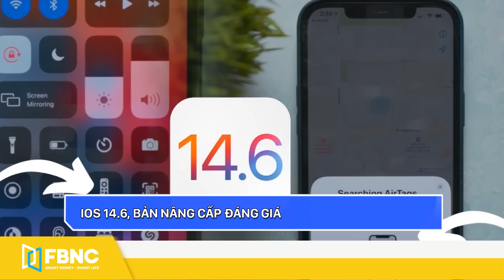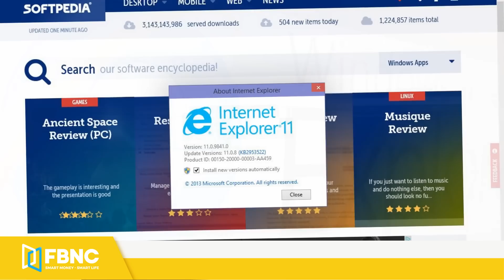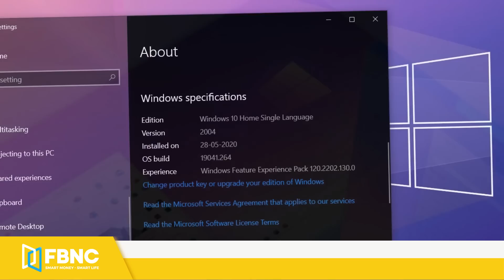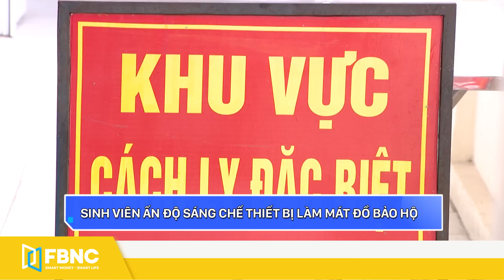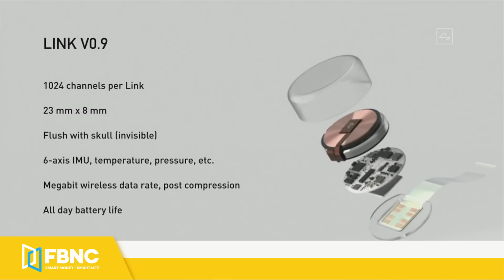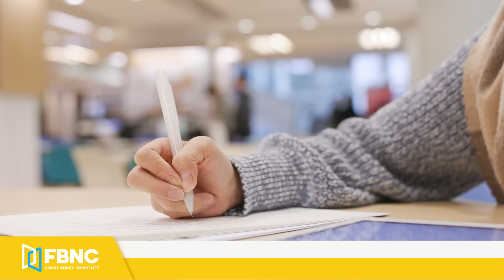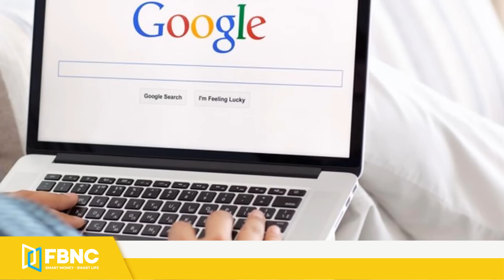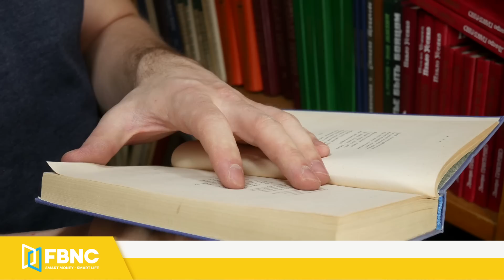Thông tin mới nhất về những sản phẩm sắp ra mắt của Apple | Tin tức công nghệ 28/5 | FBNC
- iPhone 13 sẽ có phiên bản ‘hồng đằm thắm’
- Rò rỉ hình ảnh Apple Watch Series 7
- iOS 14.6, bản nâng cấp đáng giá
- iPod Touch 2021 lộ diện
- Snapdragon 778G trình làng
- Microsoft ấn định ngày khai tử Internet Explorer
- Tàu thăm dò của Trung Quốc bắt đầu hành trình khám phá sao Hỏa
- Thắng cân não DK, RNG giành chức vô địch MSI 2021
- Góc nhìn công nghệ: Cấy chip vào não người – Ý tưởng điên rồ thay đổi cả thế giới
- Tech Story: Lạm dụng công nghệ - Thói quen nguy hiểm của con người trong thời đại mới

FBNC
ĐỒNG TIỀN THÔNG MINH - CUỘC SỐNG THÔNG MINH